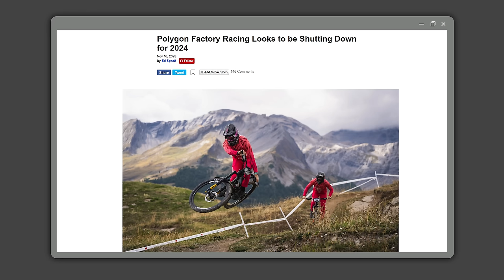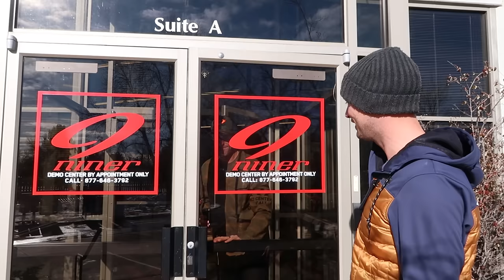HERE'S WHAT'S GOING ON (our perspective on the bike industry in 2024)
This is a different sort of video, but we want to be as transparent as possible about how we fund this channel, and 2024 is definitely an interesting time to be a sponsored athlete. As always, we are so so grateful to all of you for watching these videos - without YouTube there's little chance we would still be doing this. We are lucky indeed ❤️

As professional mountain bike racers, racing bikes and sharing our adventures is how we make money, which is pretty darn cool, but comes with its own unique set of stressors. Especially in 2024. Today, we’re going to pull back the curtain a bit on how we make this lifestyle, and this channel, work, and discuss how the current state of the bike industry is affecting us. We have some big changes coming for 2024, but whatever happens, we look forward to sharing it with all of you.